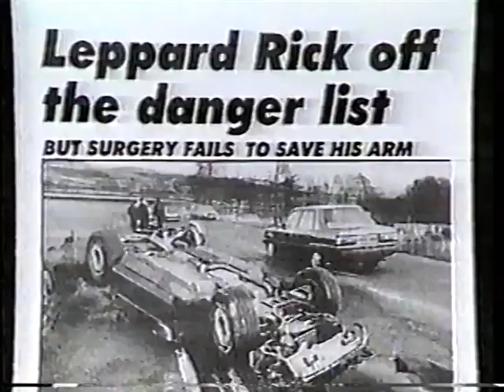def leppard - MTV - bits - spezial 1988